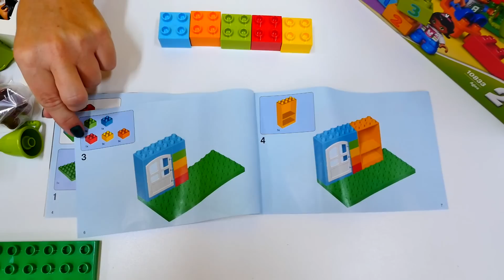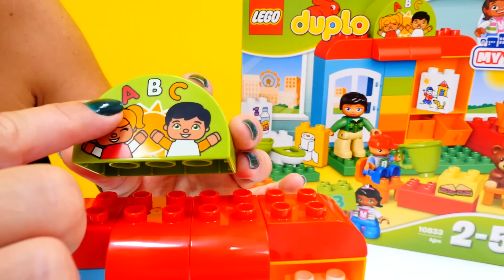Peppa Wutz auf Deutsch. Lernen mit Peppa und Schorsch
4 lehrreiche Peppa Wutz Videos auf PlüPa!
Hast Du Lust Dir Peppa Wutz auf Deutsch anzuschauen? Dann bist Du hier genau richtig. Heute lernen wir mit Peppa und Schorsch die Farben und die Zahlen! Mit Peppa Wutz und ihren Freunden haben wir jede Menge Spaß.

Dieser Kanal hat viele tolle Videos mit Plüschtieren und Spielzeugen aus Plüsch. Beim Ansсhauen können die Kinder was Neues lernen und viel Spaß haben. Im Plüsch Paradies warten auf die Mädchen und die Jungen jede Menge tolle Abenteuer.